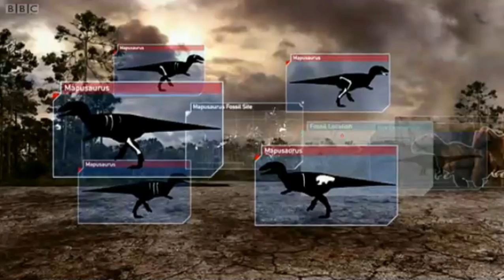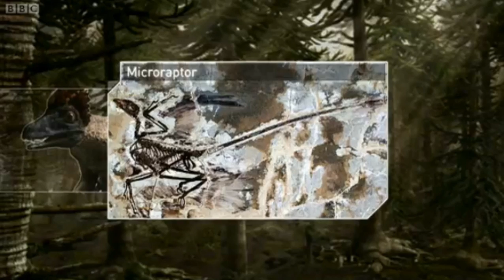Planet Dinosaur | Fossil Evidence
How do you combine pictures of fossil finds and computer graphics animation? Series producer Nigel Paterson highlights the similarities with a crime scene investigation.